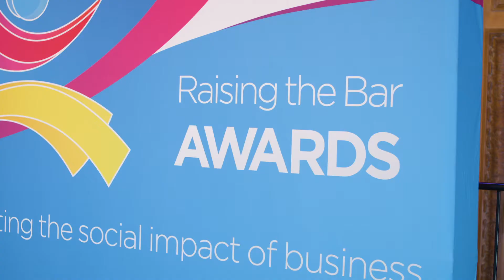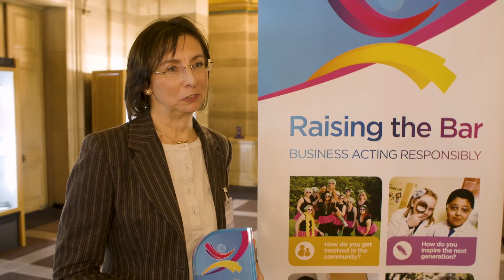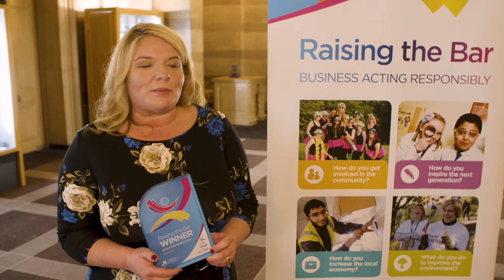Raising the Bar Awards Evening 2019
The Raising the Bar awards was a wonderful evening for recognising local businesses with strong social responsibility campaigns.

Raising the Bar is an initiative from The West & North Yorkshire Chamber of Commerce that helps companies with their social responsibility aims. It enables companies to document and benchmark how they help local communities, education, the economy and the environment.